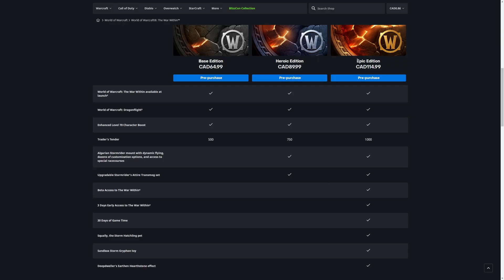Is it Time to "Come Home" to World of Warcraft?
Some quick thoughts on possibly playing World of Warcraft again. Is there a product that is right for me? Is Season of Discovery worth my time or am I asking to be let down again.

I really do want to get into an MMORPG again, I love them, but I'm struggling with this choice.